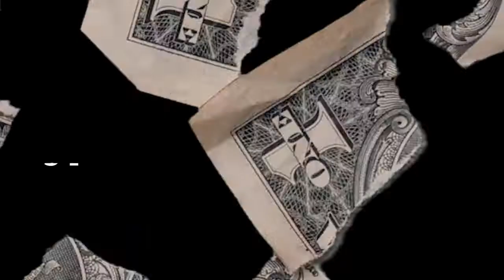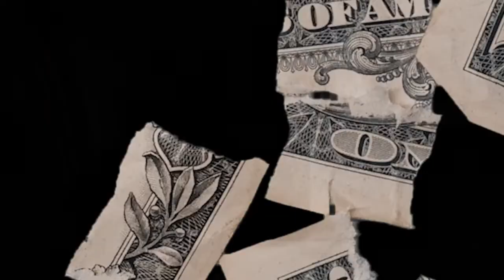2020 Ville Freshman Cypher: BreezoBandz, Projex, Despues